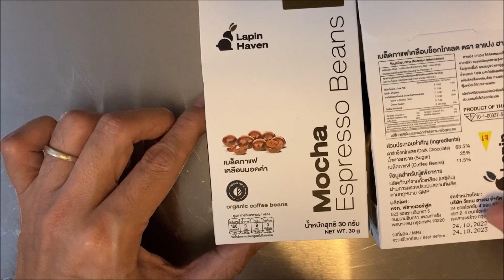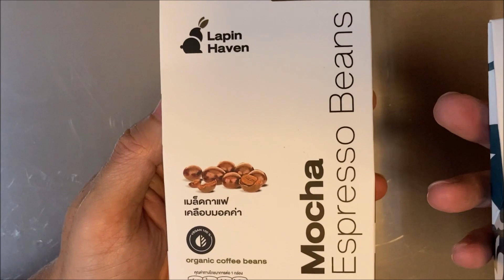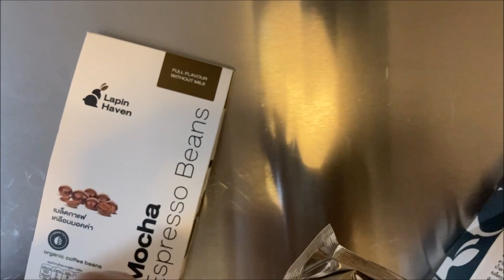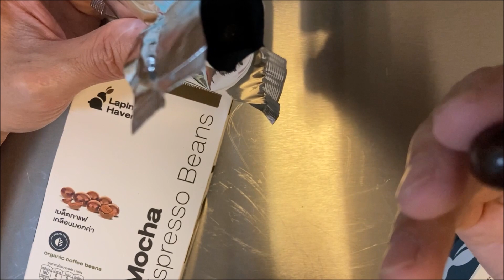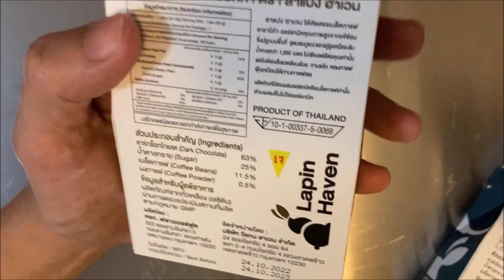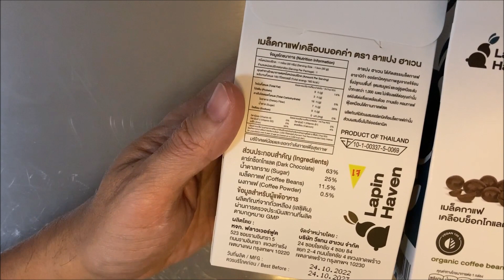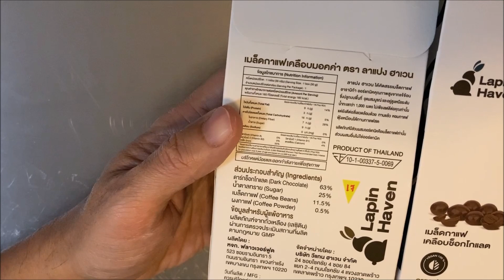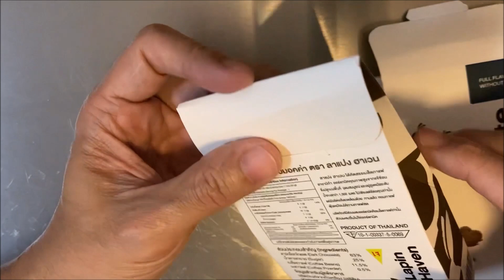ป้ายยา Lapin Haven บอกต่อโดยใครเอ่ย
มีของทานเล่นสำหรับคนชอบทานกาแฟมาฝากกัน ดูแล้วสนใจก็กดตามได้ที่